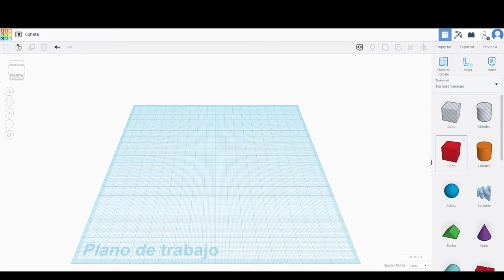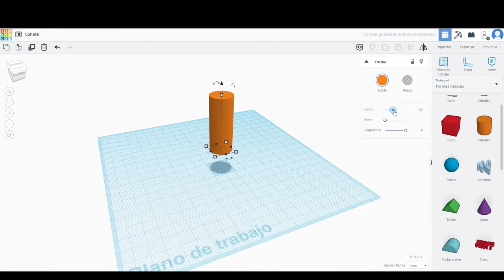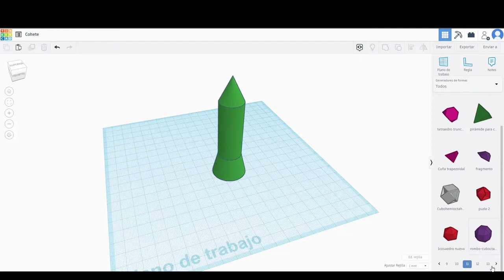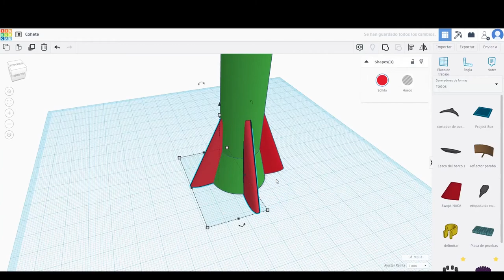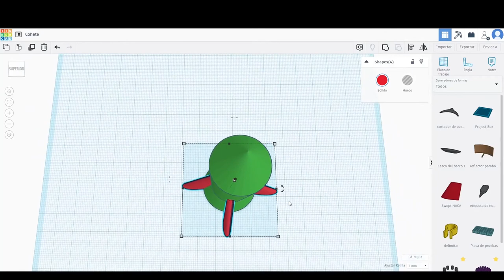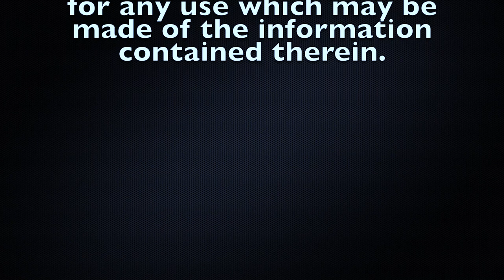Tinkercad Tutorial - Rocket 3D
This a graphical representation of a 3d model of a rocket.